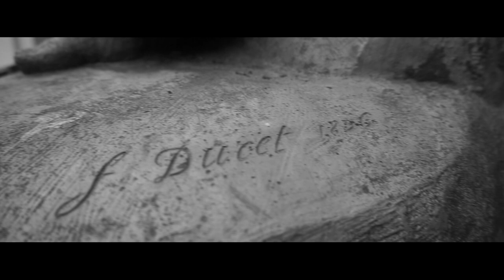Nestor Kéa Feat.Riwan - About Life